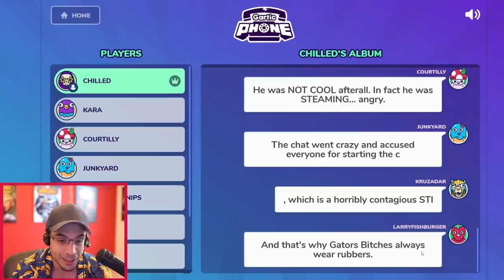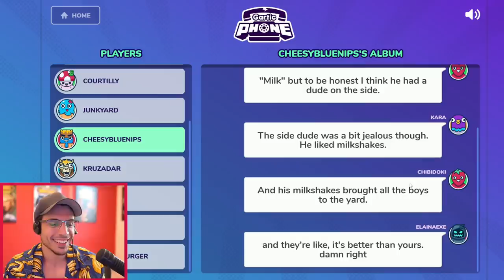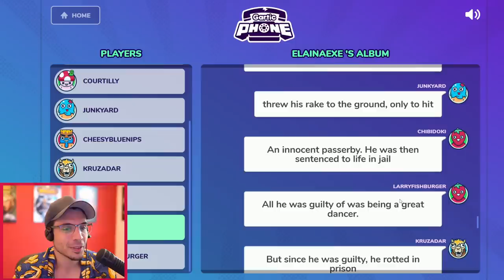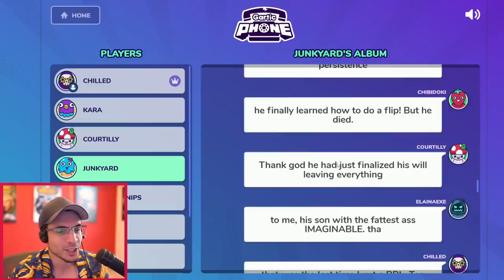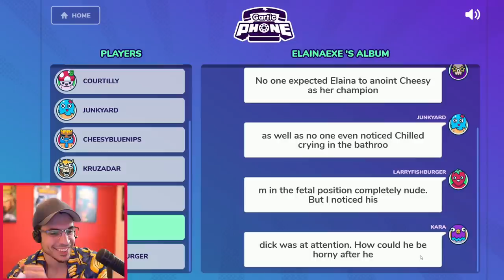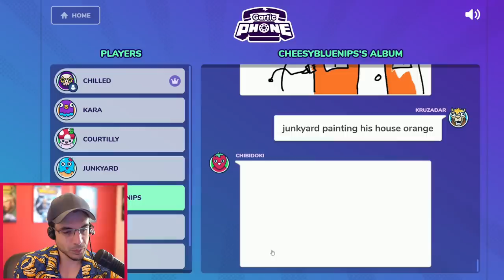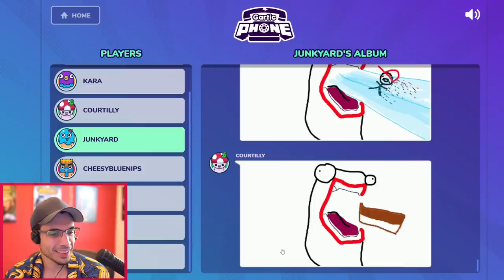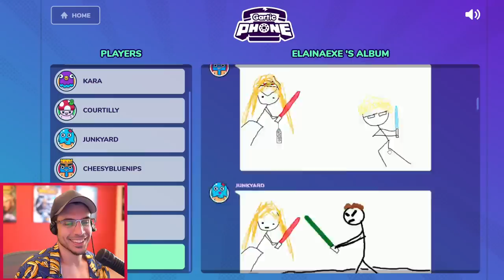LETS WRITE OUR OWN CRAZY FANFICTIONS! | NEW GAME MODE! (Gartic Phone)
Gartic Phone added a story mode...and its hilarious. I love it!

Welcome to Gartic Phone!
Each Player must write a quirky sentence
You then receive a bizarre sentence to draw
You then try to describe one of the crazy drawings
Finally you watch the hilarious results of the telephone game